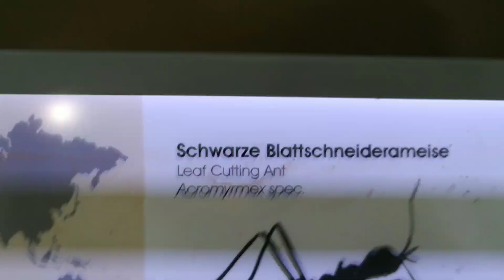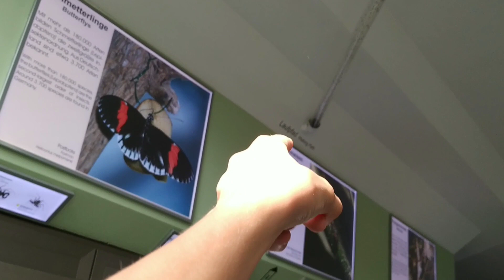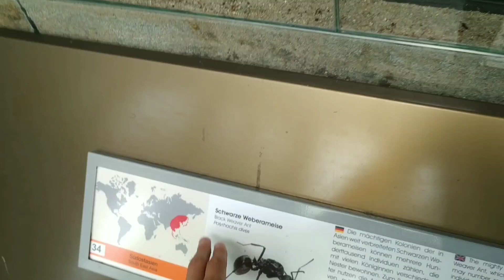Встретил ЛИСТОРЕЗОВ в Зоопарке Берлина!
Рад приветствовать тебя на моём канале!
На нем ты найдёшь множество разных родиков о поисках маток, содержании их и о многом другом!
Если есть вопросы, пиши в личку или в комментариях, отвечу всегда!

Мои виды:
Lasius Niger
Lasius Flavus
Tetramorium Caespitum
Messor Structor x2
Pheidole Pallidula
Myrmica Sp./ rubra
Plagiolepis sp./ pygmaea

Еще хочу заказать множество разных видов!

Также зайди в плейлисты, там по мимо муравьев есть еще и костянка, и КК и многое другое!